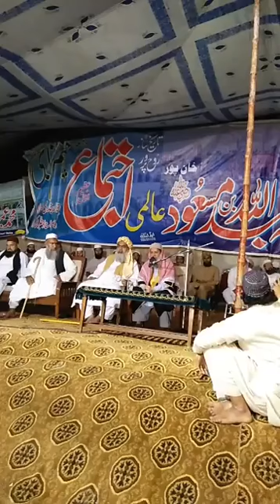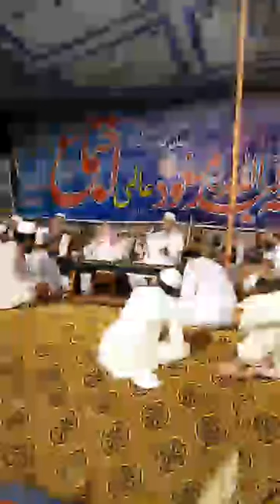Jamia Abdullah Bin Masood Khanpur 2017 Part 09 Burhan Messagetv2Global By Nisar Butt Burhan 03119990